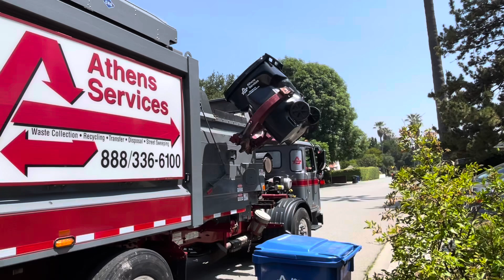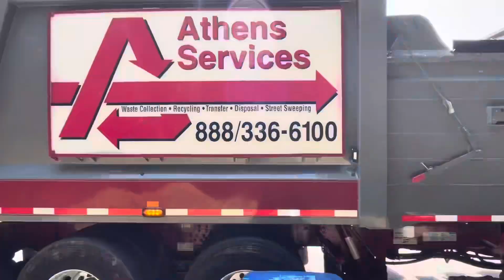Athens Services 22119 Autocar ACX Heil Durapack Rapid Rail on Trash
Athens Services serves the City of Sierra Madre, California (Monday through Friday) and I decided to head there and see what I could find on the Tuesday route. When I arrived, I found an Athens Services Heil Durapack Rapid Rail again. It seems that every city I go to now that’s served by Athens, they use their Durapacks for the route. Another thing interesting about Sierra Madre was that there were some Waste Management bins there too that Athens collected. I’m thinking that maybe Waste Management had a contract with the city of Sierra Madre to collect their trash but later they lost the contract and Athens Services took over.